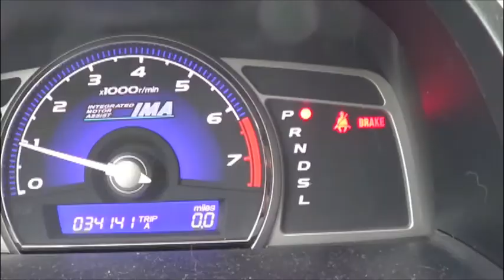WA - Chihuly Gardens, Space Needle, and a Troll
Washington! And the start of our road trip.

Our access to internet is kinda sketchy right now, so hopefully Oregon will be going up soon.